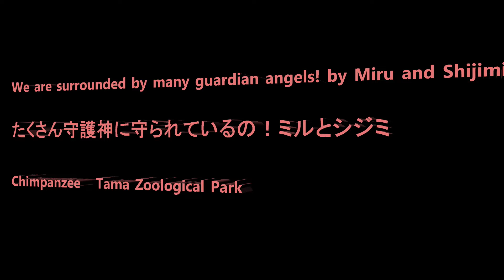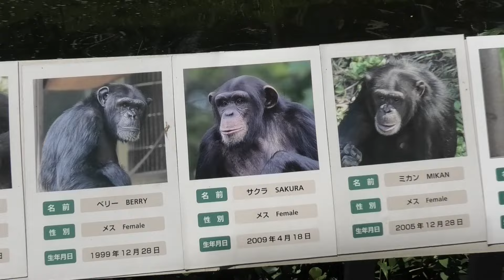We are surrounded by many guardian angels! by Miru and Shijimi 私達はたくさんの守護神に囲まれているの！ミルとシジミ 多摩動物公園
Member Bonbon, Miru, Shijimi, Peco, Momoko, Ibuki, Mikan, Dill, Marina, Berry, Sakura